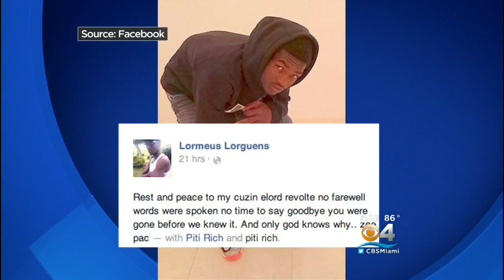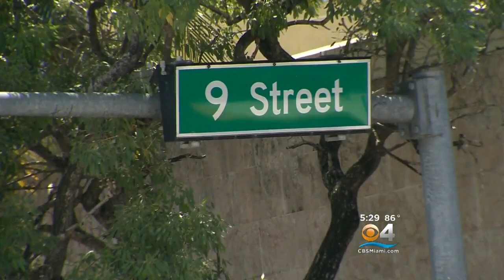More Details Emerge About Teen Killed In Juvie Detention Center Fight